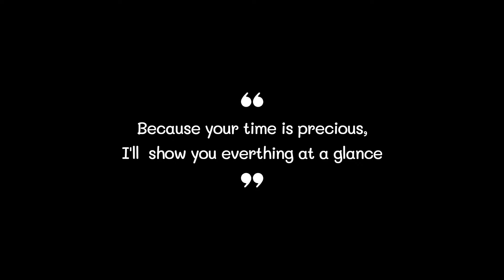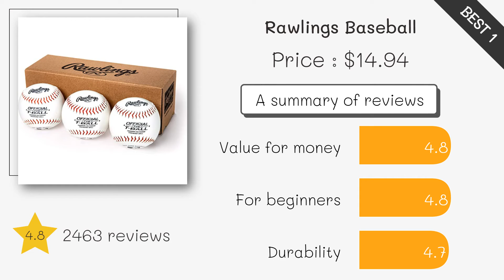Best Baseball 2021 (TOP5)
0:32
5. SPARK CATCH Baseball ($31)

0:42
4. SKLZ Baseball ($8)

0:52
3. Rawlings Baseball ($27)

1:02
2. Wilson Baseball ($42)

1:12
1. Rawlings Baseball ($15)

Baseball Baseballs Best Baseball#Best Baseballs